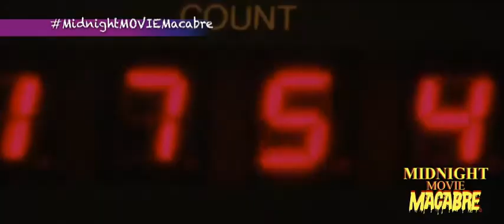Hot Summer Nights: Documentary (2020) Trailer #1| Midnight MOVIE Macabre: Season 2